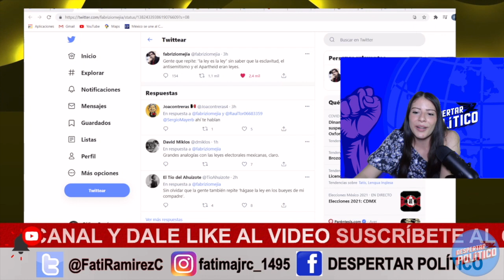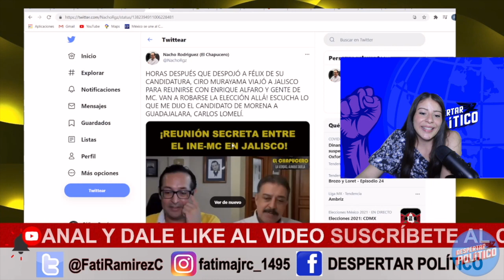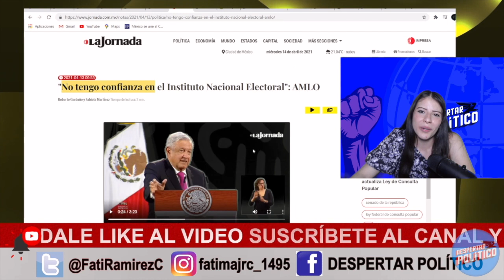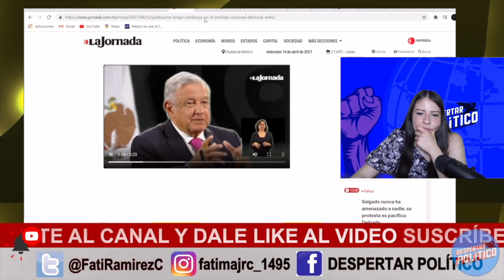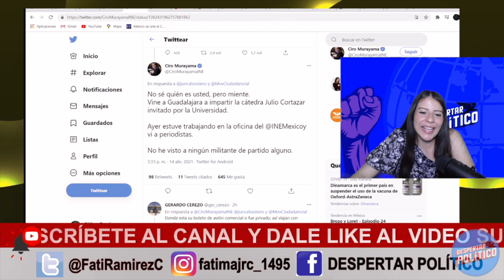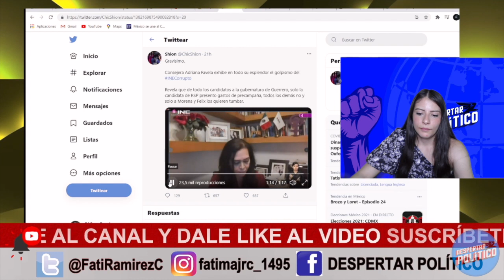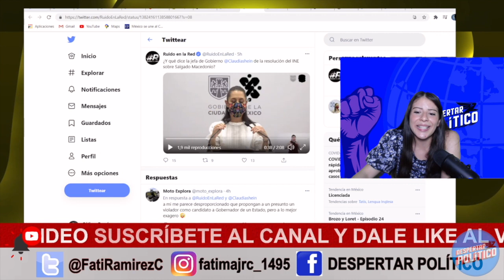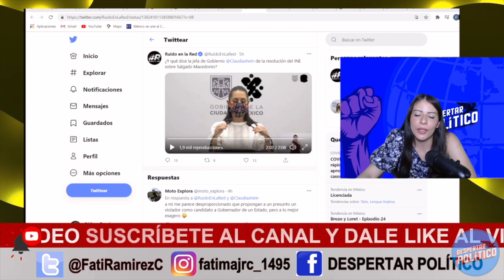CONFIRMADO! Lencho Queda Fuera; Consejera Lo Truena En La Movida ¡AMLO NO PERDONA! 4T Va Por Reforma